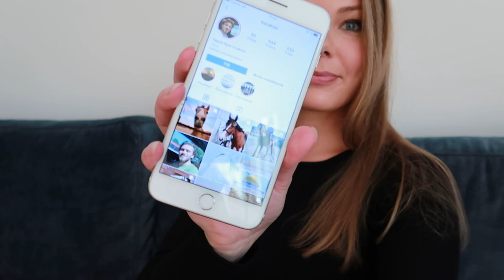VI BLIR MED VALP! ||vlogg36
NY video varje vecka!